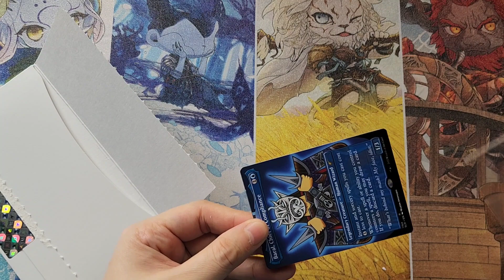Secret Lair unboxing : Wizards of the Street